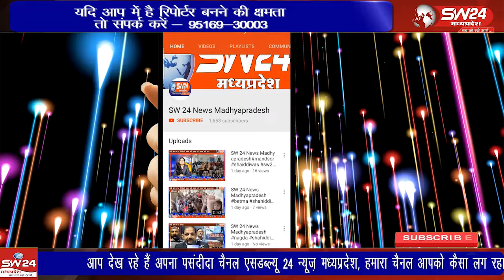खरगोन जिले के गोगावा में एक ई-रिक्शा और जेसीबी की टक्कर: 35 वर्षीय मनीष की मौके पर मौत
खरगोन में ई-रिक्शा दुर्घटना: मनीष की मौत, दो घायल
खरगोन जिले के गोगावा में एक ई-रिक्शा सीधे जेसीबी से टकरा गया, जिससे 35 वर्षीय मनीष की मौके पर मौत हो गई। अन्य दो यात्री, लताबाई और आरजू, घायल हो गए हैं। घायलों का इलाज गोगावां अस्पताल में चल रहा है। हादसे का पूरा दृश्य सीसीटीवी में कैद हुआ है। गोगावां से इकबाल हकिम की रिपोर्ट।